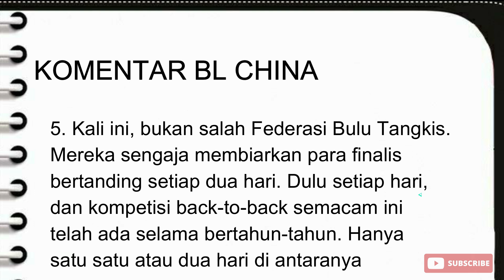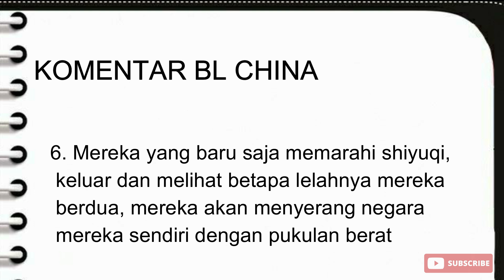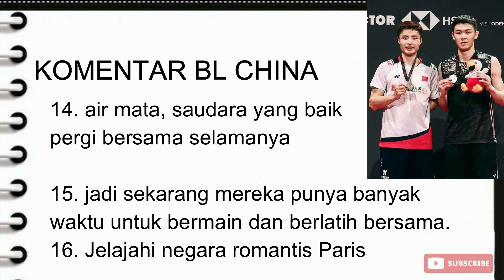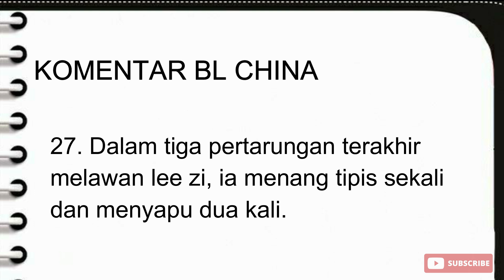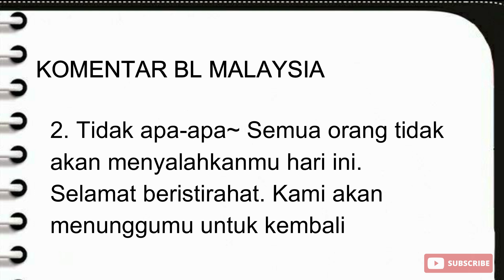KOMENTAR BL CHINA JUARA DAN RUNNER UP DENMARK KALAH, LEEZI,VITO SHI YUQI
Tunggal putra juara Denmark Open 2022, Shi Yu Qi, dan runner-up Lee Zii Jia langsung gugur pada babak awal turnamen French Open 2022. French Open 2022 yang merupakan turnamen bulu tangkis BWF World Tour Super 750 menghadirkan kejutan pada babak pertama alias 32 besar. Dua finalis Denmark Open 2022 yang digelar pekan lalu yakni Shi Yu Qi dan Lee Zii Jia langsung tersingkir pada babak pertama turnamen yang dilangsungkan di Stade Pierre de Coubertin, Paris, Perancis, tersebut.
Di luar prediksi, Shi Yu Qi menyerah dua gim langsung dari Sitthikom dengan skor 16-21 dan 14-21.
Adapun Lee Zii Jia takluk di tangan wakil Indonesia, Shesar Hiren Rhustavito. Lee Zii Jia yang menjadi unggulan ketiga French Open 2022 juga kalah dua gim langsung, 19-21 dan 18-21, dari Shesar.

Berikut komentar BL China dan BL Malaysia membahas pertanding ini